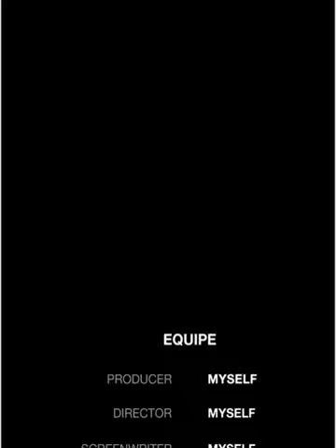SalonCupid 18072024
Song title :
"Layang-layang"